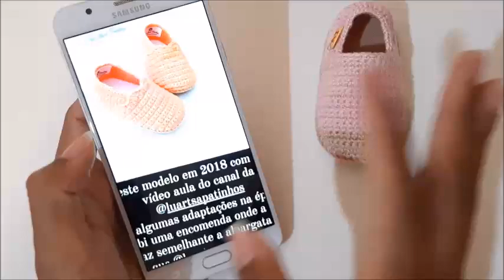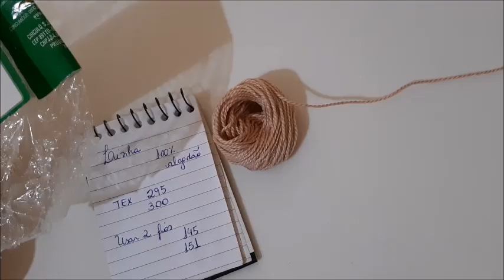Alpagarta DAYANE de Crochê - Tamanho 09 cm - Crochet Baby Yara Nascimento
Canal Luart Sapatinhos de Crochê

Parcerias
Acetplace Embalagens: Caixinhas de Acetato